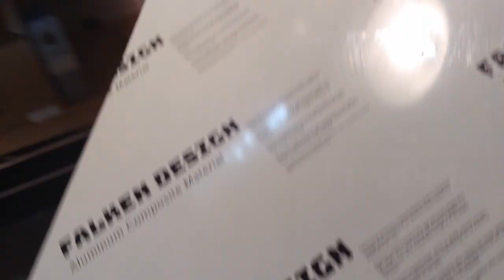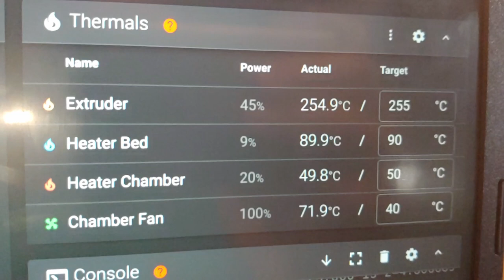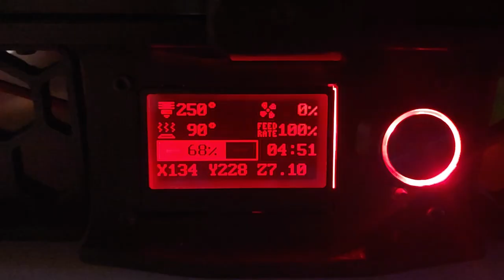V2 Chamber Heater Tinkering Continued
The last bit of chamber heater tinkering for now.  The V2 needs to be printing parts for the revised Trident IDEX instead of being tinkered with.